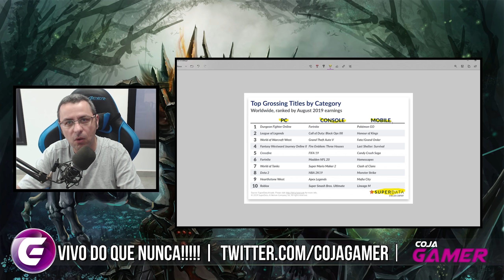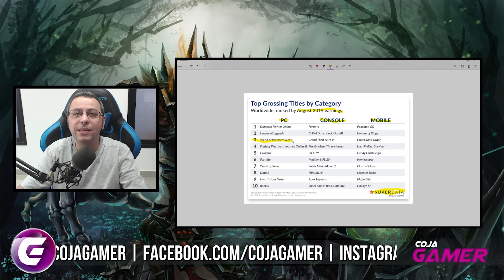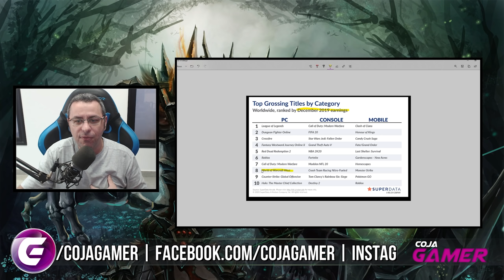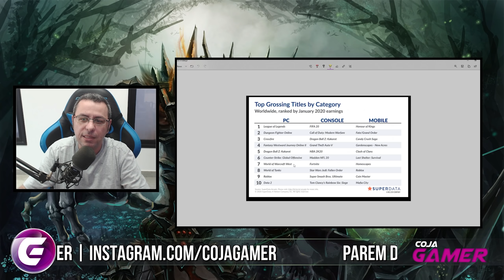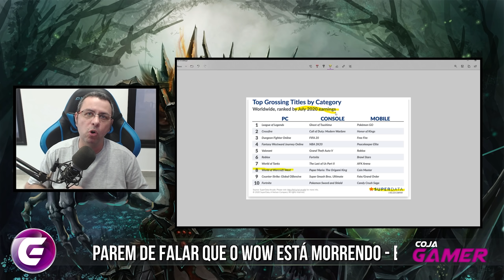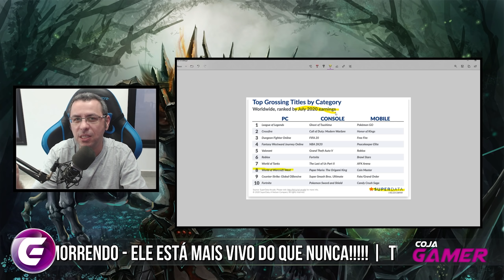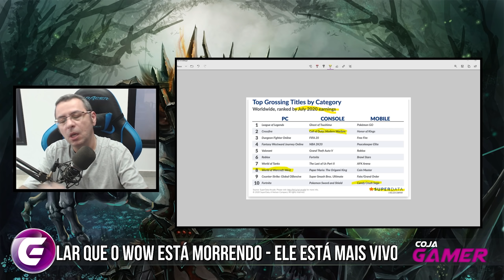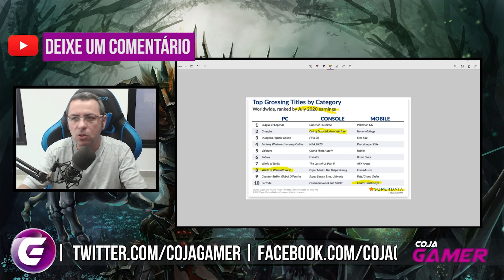PARE DE FALAR QUE O WOW ESTÁ MORRENDO | Mostrando os Ganhos do WoW no Último Ano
Vídeo rápido para calar a boca de muita gente que continua falando que World of Warcraft está morrendo. Isso não está acontecendo, e não deve acontecer tão cedo.

Um game que está a mais de anos, sendo um dos games mais lucrativos não está morrendo.

Todas as informações deste vídeo foram tiradas do site mencionado, e como havia dito eu não vou colocar links, fontes e etc.

Não vou colocar as informações porque em todo vídeo de notícias que mostro os ganhos dos games eu já dou as informações, eu apenas compilei tudo.

No mais, se puderem enviar este vídeo para o seu amigo que fica falando que o WoW Morreu, eu agradeço :D

✔TAG de Criador Epic Games:
❑COJAGAMER

Entenda como o Canal Funciona:
❑CORES DAS THUMBS:
▪Vermelho = Notícias
▪Amarelo = Não Definido
▪Azul = Conteúdo

✔cojagamer @ gmail . com